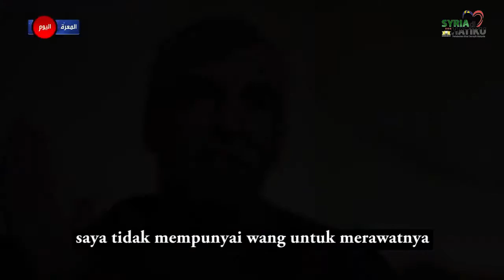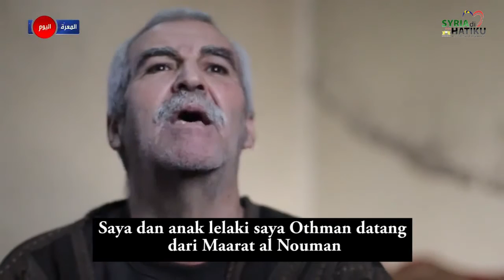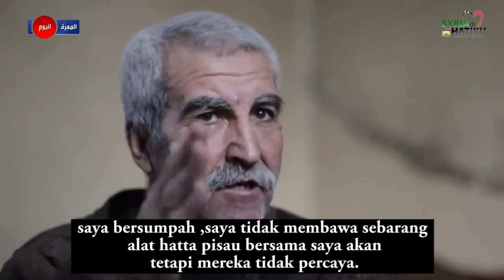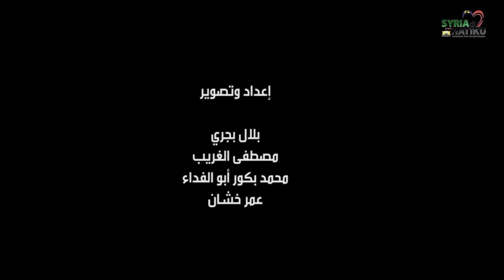Nama saya adalah Fatima, saya berumur 10 tahun dan seorang pelajar sekolah.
saya berada di atas ketika sebuah bom telah darat atas rumah saya. saya te;ah dicampak keluar tanpa saya sedar sehingga kepala saya mengalami kecederaan dan saya kehilangan penglihatan saya.